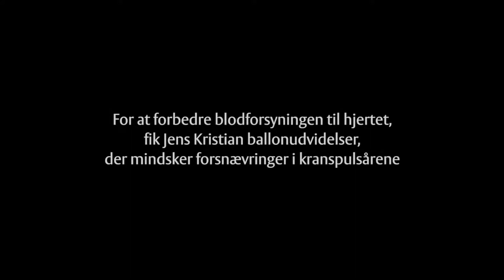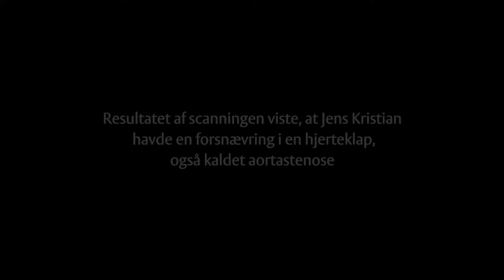Jan Kristians Historie